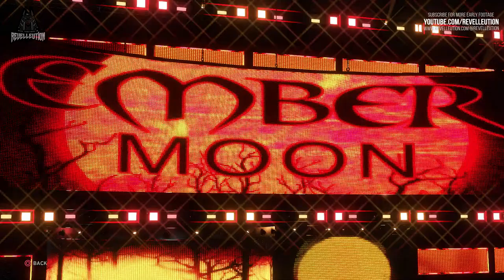WWE 2K20: Ember Moon 01 Preset Entrance